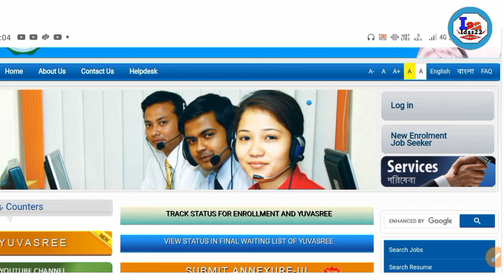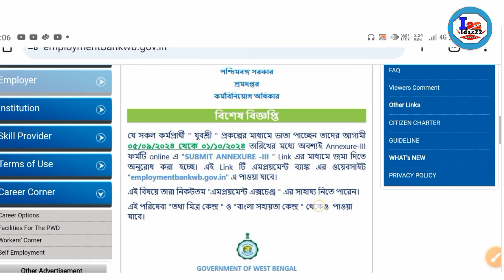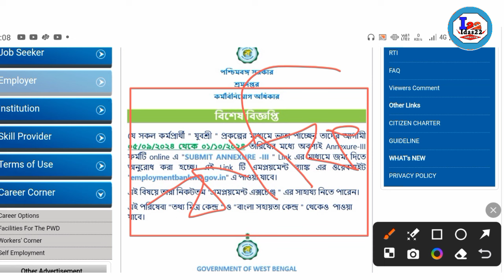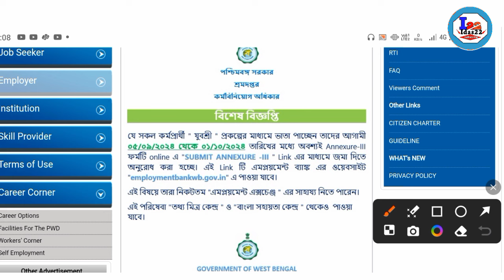যুবশ্রী টাকা কবে পাবো | Yuvasree বাকী টাকা কবে দেবে | Employment bank taka kobe pabo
employment bank taka kobe dhukbe,wb employment bank new update
employment bank news
employment bank annexure iii
yuvasree prakalpa taka kobe pabo

যুব প্রকল্পে বাকি টাকা কবে পাবো
যুবশ্রী প্রকল্পে টাকা কবে দেবে
যুবশ্রী প্রকল্পে জুলাই আগস্ট সেপ্টেম্বর মাসে টাকা কবে পাবো